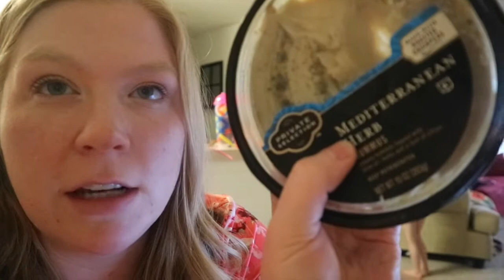My Day Counting Smart Points on Weight Watchers! (04.28.2017)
Come see how I spent my Smart Points today!